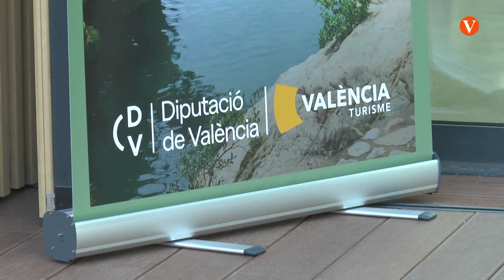La Diputació de València presenta les seues propostes per a la 44a Fira Internacional de Turisme